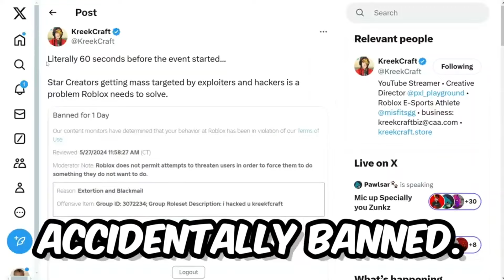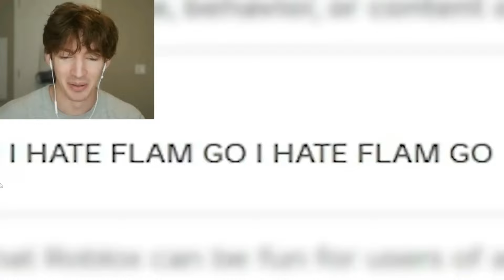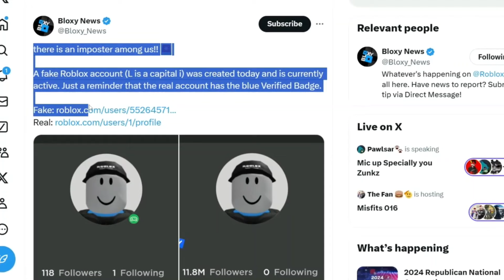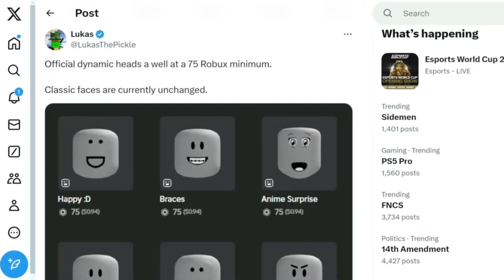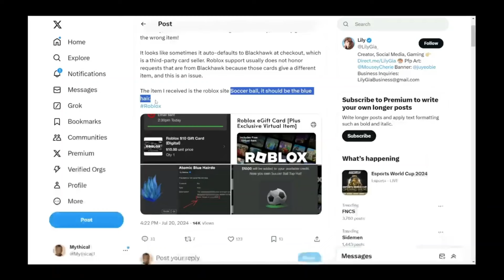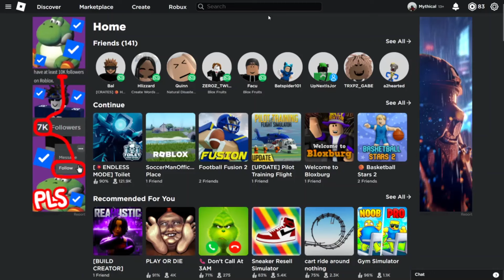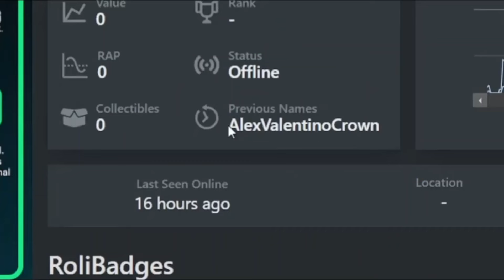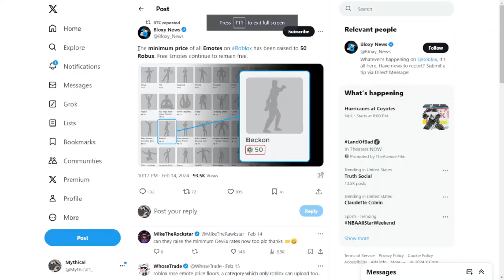Roblox Banned 101 People!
Roblox Banned 101 People For No Reason!